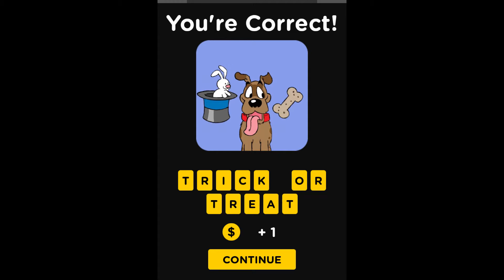Guess The Idiom - level 7 Answers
Description:
Guess The Idiom is a fun and quirky quiz game where you have to figure out which common phrase or saying is illustrated in the drawing.
The drawings are fun with a simplistic style that is sure to please. You will have hours of fun trying to Guess The Idiom!
In Guess The Idiom, you are presented with a colorful drawing that illustrates the idea behind a common phrase or saying, also known as an “idiom.” These can be things like “beating a dead horse” or “raining cats and dogs” – they are sayings that we all know and use but never really think about it! In this fun brain quiz, you will be asked to deduce the meaning behind the drawing and fill in the blanks!
We think that many of the drawings will make you laugh, while some could make you go crazy trying to figure it out! Either way, we want you to enjoy playing Guess The Idiom!
Now go “break a leg!”